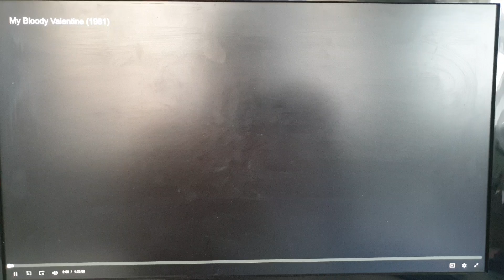Paramount Pictures (1981)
From My Bloody Valentine (1981)